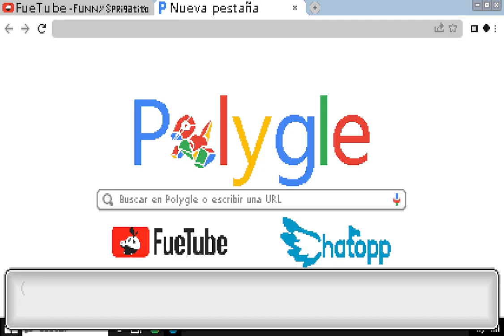Pokemon PRO demo EP.1 - NEW JOURNEY! NEW fan game gameplay Walkthrough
In this video, we're going to be playing Pokemon Pro EP.1 - New Journey! This is a new fan game that's just been released and it's a lot of fun.